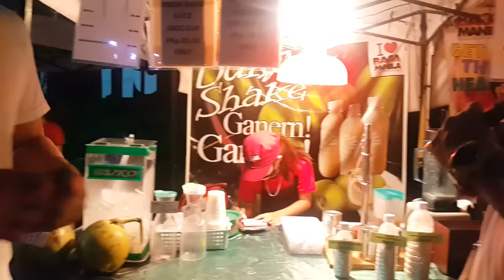NEGLECTED! - Nov. 13-14 2016